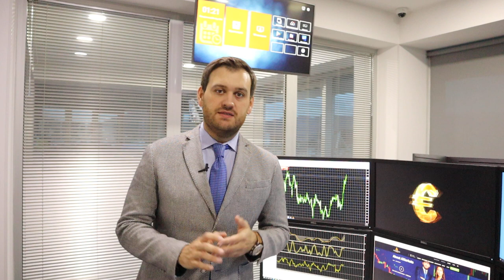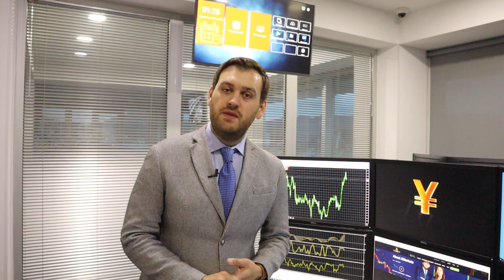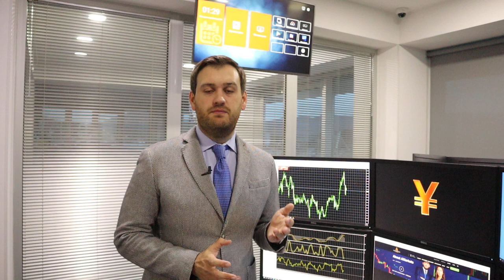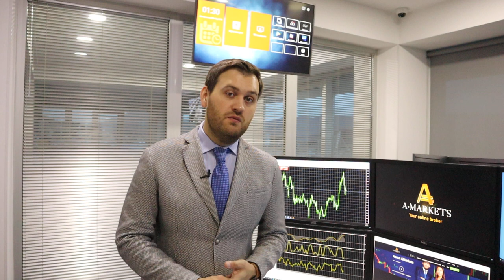Золото по $2000 и нефть по $100 | AMarkets